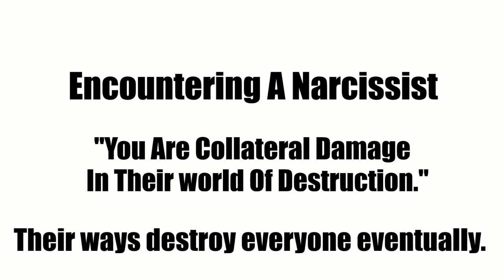You Were Collateral Damage In The Narcissists Destructive World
Does not matter who they ensnare in their "love" traps, they will end up destroying everyone or anyone who they trick. Do not take any of the blame or feel bad for leaving toxic destructive people behind.